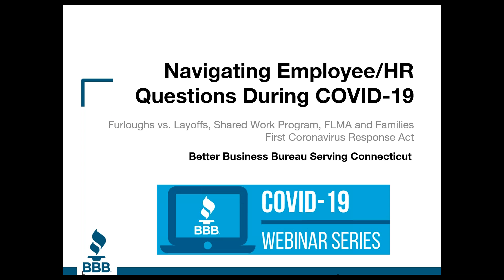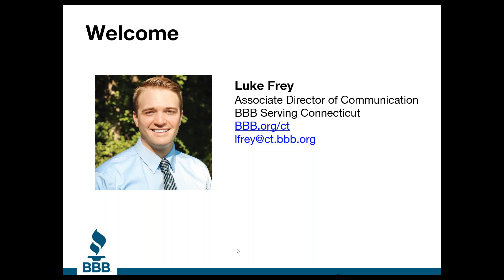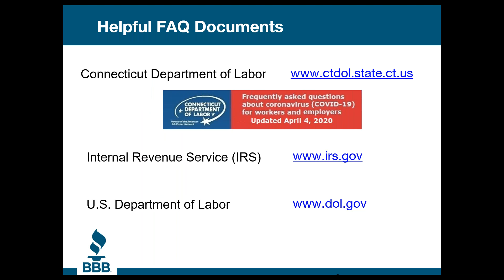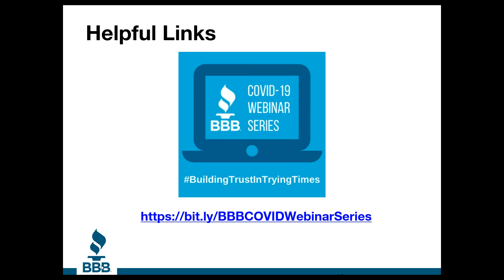COVID-19 Webinar Series: Navigating Employment/HR Questions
Originally aired Wednesday, April 8th, 2020 at 1pm EST.

for upcoming webinars and information.

Understanding HR Resources and Programs Available to your Small Business

Featured Presenter:

Mark Soycher of CBIA (Connecticut Business and Industry Association) - furloughs vs. layoffs, Shared Work Program, FLMA and the Families First Coronavirus Response Act, what to do if an employee tests positive and more. What you need to know, today.